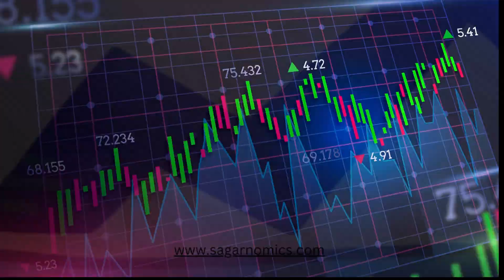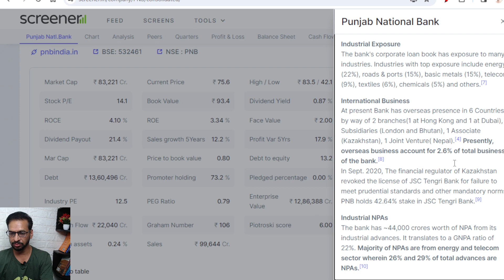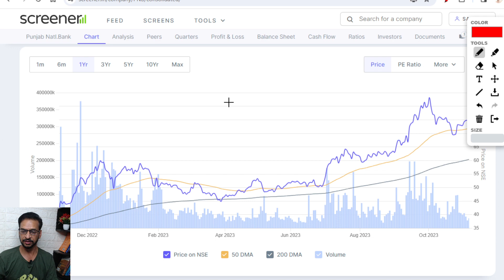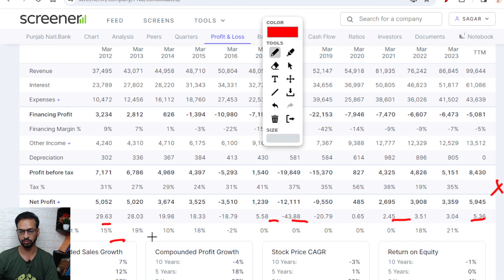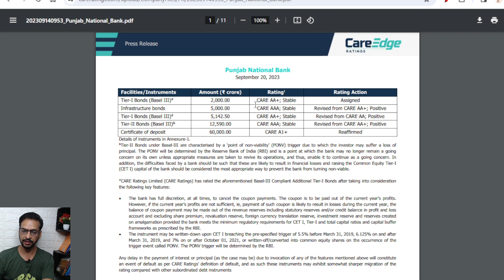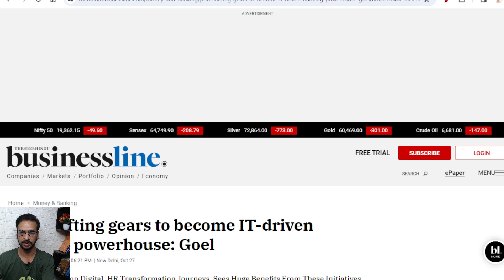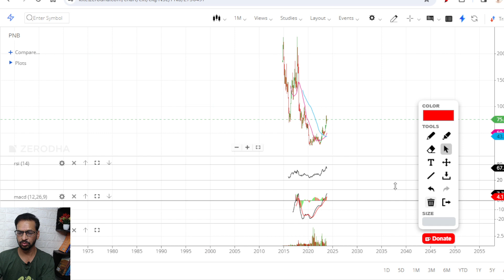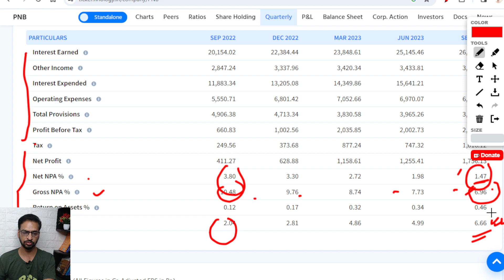Latest Share Update | Stock Analysis | Fundamental Analysis | Technical Analysis | Investing